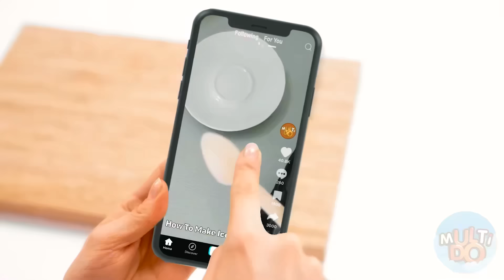मैं बनाम दादी कुकिंग चैलेंज | मजेदार रसोई युद्ध Multi DO Challenge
भूखा? देखें इस बार पाककला चुनौती किसने जीती!